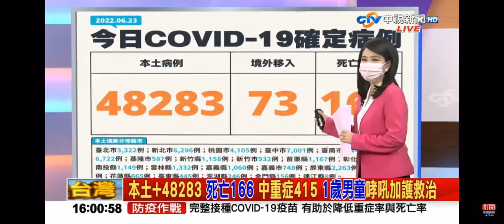2022-06-23中視政論節目庶民大頭家-最新疫情速報